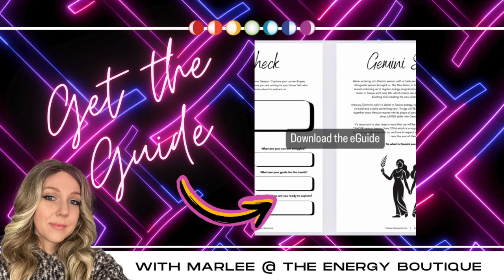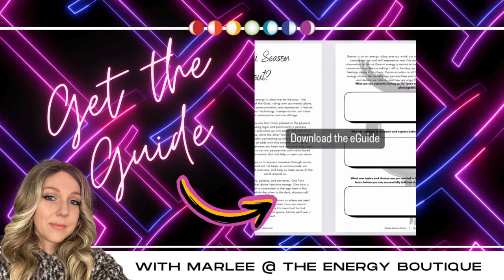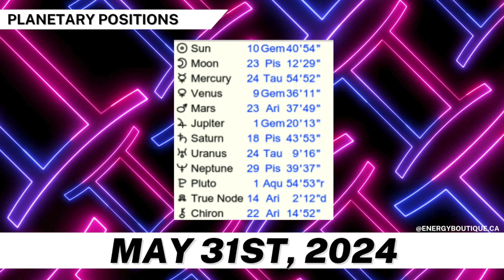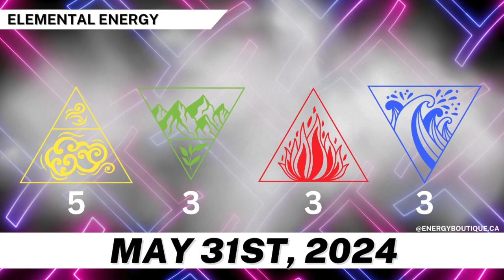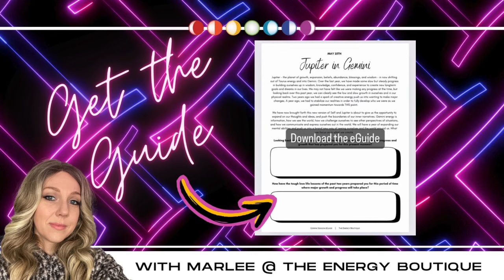ENERGY FORECAST: MAY 31, 2024